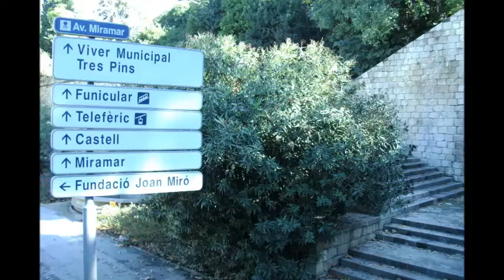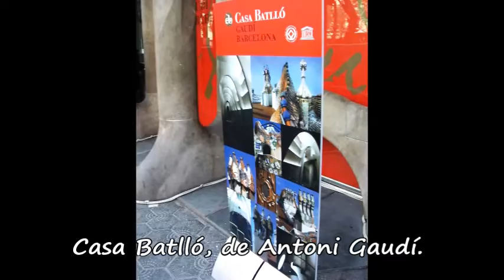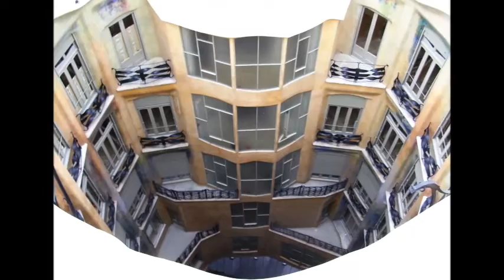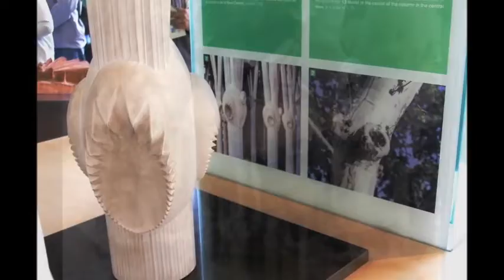BARCELONA, CAPITAL COSMOPOLITA DA CATALUNHA - ESPANHA (Slideshow)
E DEIXE O SEU GOSTEI!

Quer entrar em contato por e-mail?
Ou
MUITO OBRIGADO!